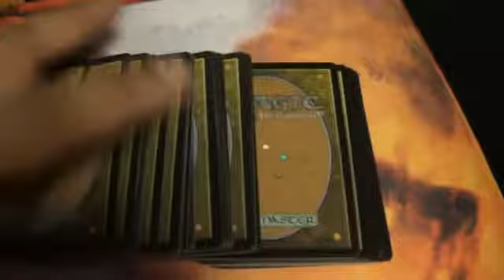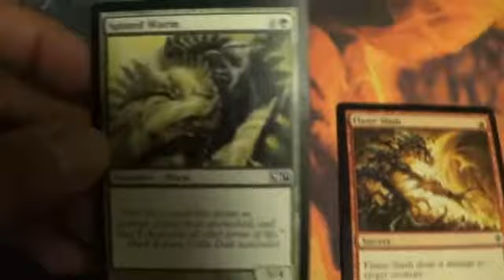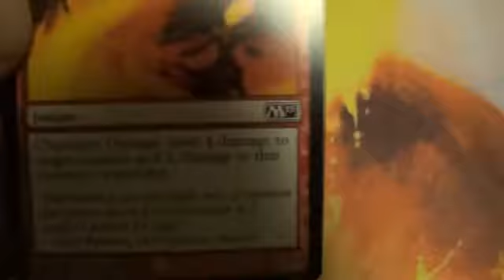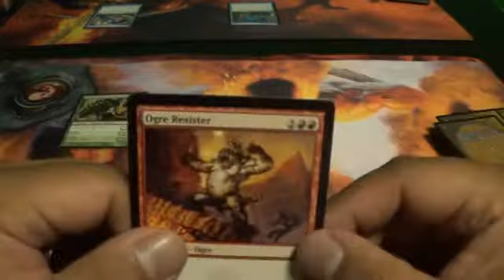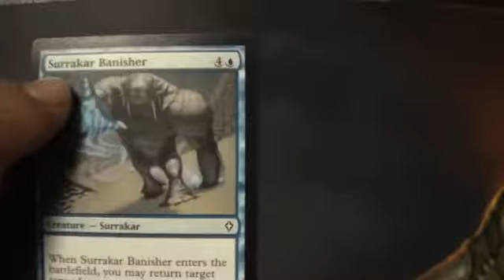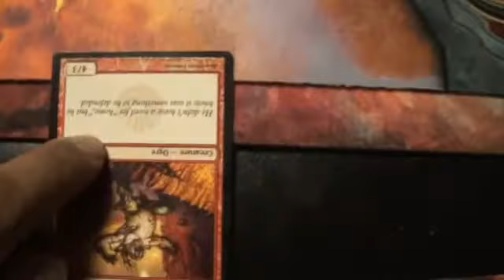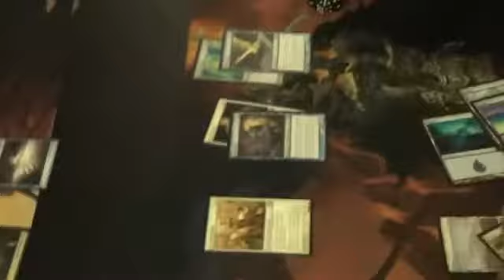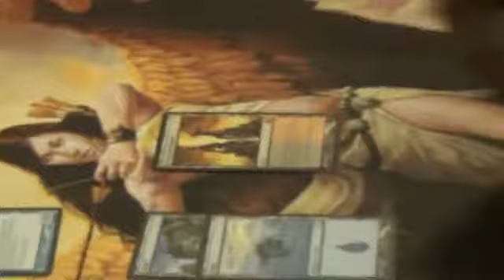Nick's Impromptu Reviews - Magic: The Gathering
This is a summary and review of the ridiculously popular CCG Magic:  The Gathering.